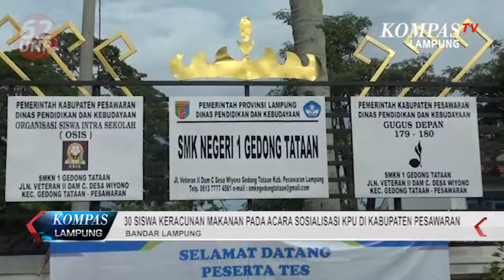30 SISWA KERACUNAN MAKANAN PADA ACARA SOSIALISASI KPU DI KABUPATEN PESAWARAN